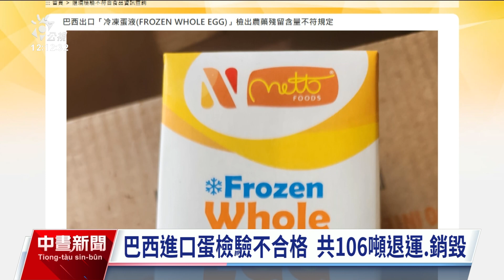越南法國麵包中毒通報514人 檢體新驗出仙人掌桿菌｜20230816 公視中晝新聞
桃園忠貞市場日前爆發法國麵包集體食物中毒案件，衛福部食藥署今（16）日公布最新稽查結果，到昨（15）日累計通報患者達514人，檢體中除了驗出沙門氏桿菌，又檢出仙人掌桿菌，目前業者仍停業中。至於美國進口櫻桃在邊境多次被檢出農藥殘留違規，食藥署已行文給美國在台協會AIT要求改善，若9月底前未回覆，最重可祭出暫停受理報驗的行政裁處。